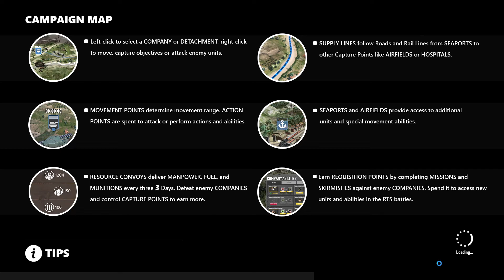Company Of Heroes 3: Pre-Alpha # Udana strategia Czy Wyłącznie Szczęście #2 HD PL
Company Of Heroes 3, Nowa Odsłona Starych Strategii. Świetny RTS i Potyczka Turowa. Co nas czeka w najbliższym czasie? Co nowego zostało wprowadzone? Czym nas twórcy chcą zaskoczyć?

Opis Gry
Company of Heroes 3 przenosi graczy na śródziemnomorskie fronty II wojny światowej. Podczas dynamicznej i nielinearnej kampanii dla pojedynczego gracza, która łączy ze sobą turową rozgrywkę na dużej mapie regionu oraz wykonywanie dziesiątek klasycznych misji w czasie rzeczywistym, walczymy we Włoszech oraz w Północnej Afryce.
► Gra : Company of Heroes 3
► Tryb: Single / Multi Player
► Gatunek: Strategia, RTS Akcji, Taktyka Turowa
► Producent: Relic Entertainment
► Wydawca: SEGA